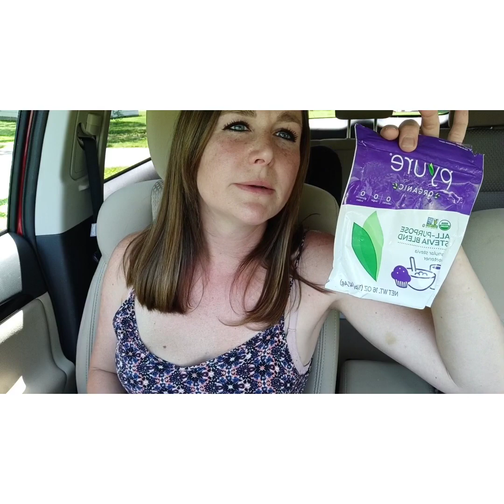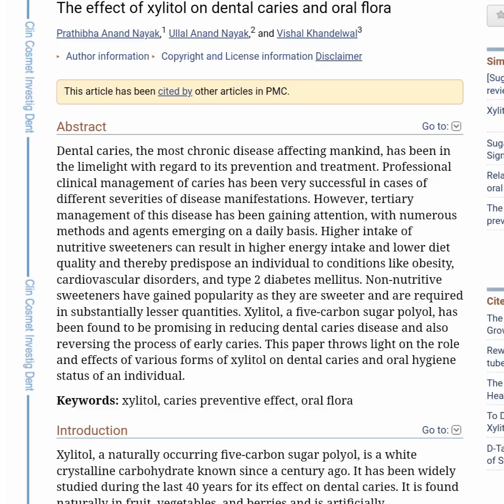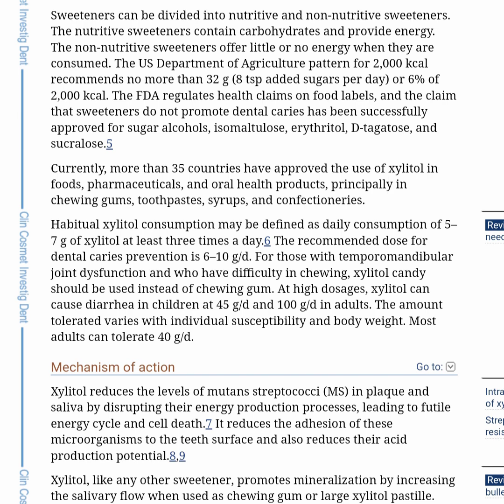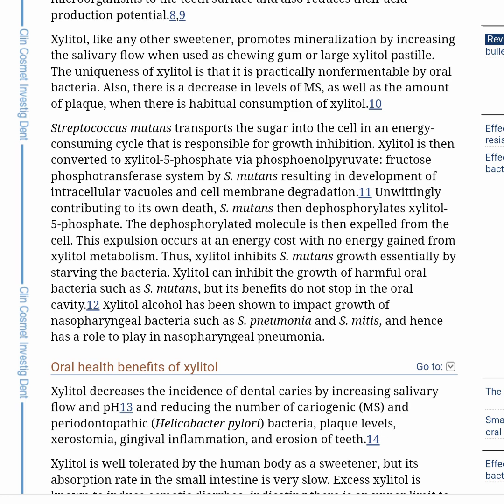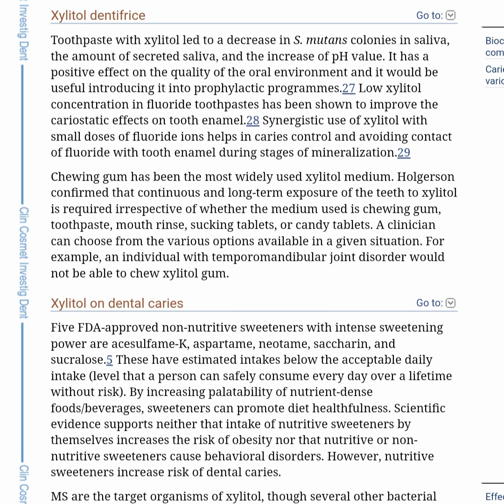Xylitol heals cavities?! Bonus- low carb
dentist who specializes in microbiome/ fascinating discussion, he talks about how these bacteria can be both good and bad so killing them all may not be best approach